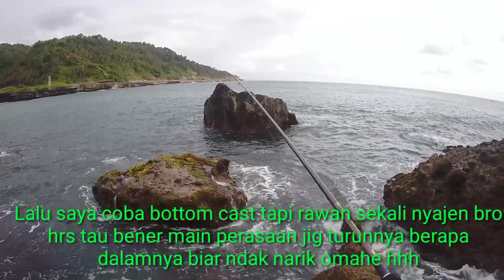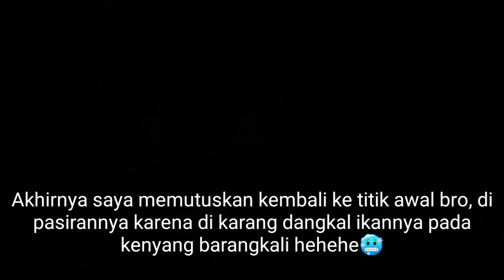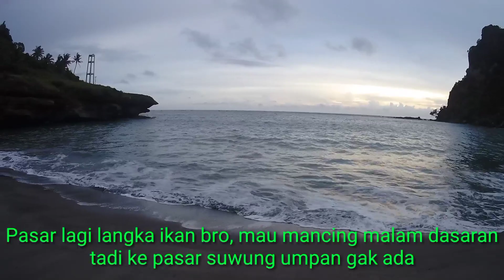Ultralight casting jigging karang dangkal || Trip awal tahun 2022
Assalamu alaikum warahmatullohi wabarakatuh
Jumpa lagi dengan saya bro, kali ini tanggal 1 Januari 2022 pukul 2.30 saya berangkat mancing bro, Sudah menjadi kebiasaan kalau sehari gak mancing keringat tidak keluar badan jadi pegel2 semua dan gatel hhh. Benar dikatakan olahraga mancing itu adalah gerakan seluruh badan terutama jalan kaki dan narik beban ikan hhh, karena saga sering dapat ikan di pantai tawang kita ke spot ini saha ya bro, kecenderungan spot yang jarang boncos. Pada hari ini anginnya kencang banget bro jadi dengan perlindungan gunung du belakang saya di spot ini angin bisa lebih minimal dan bisa cast, alhamdulilah dengan usaha yang maximal saya dapat strike seekor kerapu dan seekor cendro dengan ukuran yah light sesuai dengan tackle yang saya bawa.
Wassalamu alaikun wr. wb